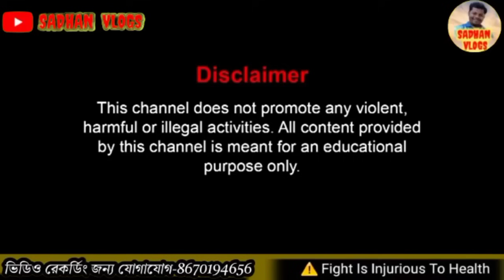২৯শা ভাদ্র ভাদরী মাহাতোর কাড়াই বিরাট লড়াই ডাক দিলেন। হাই ভল্টেজ সাক্ষাৎকার।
২৯শা ভাদ্র ভাদরী মাহাতোর কাড়াই বিরাট লড়াই ডাক দিলেন। হাই ভল্টেজ সাক্ষাৎকার।

চিতোড়া ইন্দ মেলা কমেটি কাড়া লড়াই
২৯শা ভাদ্র কাড়া লড়াই
chitora end mila comity kara lorai
#29 sa bhadra kada lodai
chitora 29 sa badra kara lorai
MANIKDIH BHADARI MAHATOR INTERVIEW
MANOKDIH BHADARI MAHATOR SAKHATKAR
মানিকডি ভাদরী মাহাত সাক্ষাৎকার
মানিকডি ভাদরী মাহাতোর নতুন আপডেট
ভাদরী মাহাতো v/s হেমন্ত মাহাতো
মিশিরডি আসরে আগত পানু সিং কাড়া
joy banksi mahator interview
misirdih asori agot panu sing kara
পানু সিং ধারগ্রাম সাক্ষাৎকার
PANUSING INTERVIEW
PANUSING SAKHATKAR
BANSI MAHATO MESIRDIH INTERVIEW
বংশীধর মাহাতোর সাক্ষাৎকার
bonsidhar mahator SAKKHAT KAR 2024
panu sing v/s Bansidar mahator interview
PANUSING JORA CONFRAM
PANUSING V/S BANKSI MAHATOR JORA CONFRAM
৪ঠা চৈত্র মিশিরডি আসরে আগত পানু সিং কাড়া
panusing jora confram 2024
new kara lorai jora confram 2024
pokitmar pithajor asori
সোনাডুংরী শত্রুঘন মাহাতোর সাক্ষাৎকার
রোলাডি হেমন্ত মাহাতোর সাক্ষাৎকার
roladih himanta mahator interview
4th choitra kara lorai
susanta sorin bolan mohultar interview
susanta sarin sakhatkar
PURULIAR RUP
SADHAN MAHATO
sadhan vlogs
janma bhumi
ROLADIH KARA ANAI ASORI AGOT
রোলোডি হেমন্ত মাহাতোর কাড়া আনাই আসরে আগত কাড়া
২৮শা ফাল্গুন কাড়া লড়াই
KARA LORAI
ROLADIH HEMANTA MAHATOR KARA LORAI
বৈশাখ মাসে কাড়া লড়াই
KARA LORAI NEW UPDATE
loradih hemant mahator kara lorai
new kara lorai
hemanta mahator kara lorai
হেমন্ত মাহাতোর কাড়া লড়াই
আনাই গ্রামের লক্ষন বাউরির কাড়ার জোড়া কনফার্ম
আনাই আসরে আগত কাড়া
agot kara
আনাই কাড়া লড়াই
ANAI KARA LORAI
PURULIAR RUP
SADHAN MAHATO
কাড়া লড়াই
ANAI LAKHAN BAURIRI SAKHATKAR
লক্ষন বাউরির সাক্ষাৎকার
LAXMAN BAURIR KARA JORA CONFRAM
লখন বাউরির সাক্ষাৎকার
NEW KARA LORAI UPDATE
PURULIAR RUP
SADHAN VLOG
23AGROHAYAN KARA LORAI
23AGON KARA LORAI
২৩অগ্রহায়ণ কাড়া লড়াই
SITAL PUR KARA LORAI
SETALPUR ASORI AGOT KARA
SADHAN MAHATO
SAMASTA KARAR JORA CONFARM
KARA LORAI
satrughan mahator sakhatkar
PITHAJOR ASORI AGOT KARA
মিশিরডি বংশী মাহাতোর কাড়া
MESIRDIH BANKSI MAHATOR KARA
BANSI MAHATOR KARA LORAI
PURULIAR RUP
SADHAN VLOG
13kartik kara lorai
প্রদীপ মাহাতোর কাড়া লড়াই
সিজাডি প্রদীপ মাহাতোর কাড়া লড়াই
করালি কিংকর মাহাতোর সাক্ষাৎকার সিজাডি
বরুন মাহাত সাক্ষাৎকার
SADHAN VLOGS
BORUN MAHATOR SAKKHAT KAR
BORUN MAHATOR INTER VEIW
SIJADIH KORALI KINKAR MAHATOR KARA
PRADIP MAHATOR KARA LORAI
SIJADIH PRADIP MAHATOR KARA LORAI
DELANG KARA LORAI
সঞ্জয় মাহাত পটকাডি সাক্ষাৎকার
sanjoy mahato Potkadih sakkhatkar
sanjoy mahato Potkadih interview
#21 flagun kara lorai kuchung
new kada ladai 2024
ajoy sarkar v/s sonjoy mahato potkadih
কুচুং দেবেন্দ্রনাথ মাহাতোর সাক্ষাৎকার
কুচুং দেবেন মাহাতোর সাক্ষাৎকার
KUCHUNG DIBINDRA NATH MAHATOR SAKKHAT KAR
DEBIN MAHATOR SAKKHAT KAR
দেবেন্দ্রনাথ মাহাতোর কাড়া লড়াই
কুচুং ১নং কাড়ার জোড়া কনফার্ম
২১শা ফাল্গুন কাড়া লড়াই
কুচুং দেবেন্দ্রনাথ মাহাতোর কাড়া
DEBINDARA NATH MAHATOR KARA
KUCHUNG GRAMIR 2 NO KARAR JORA
KUCHUNG DIBINDRA NATH MAHATOR KARA LODAI
PURULIAR RUP
KUCHUNG KADA LADAI 2024
KARA LORAI
TODAY NEWS
VIDEO
কাড়া লড়াই
কুচুং কাড়া লড়াই ২০২৪
কাড়া লড়াই
মানিকডি ভাদরী মাহাতোর কাড়া লড়াই ডাক
ভাদরী মাহাতোর কাড়া লড়াই
PURULIAR RUP
পটকাডি সঞ্জয় মাহাতর কাড়া লড়াই
POTKADIH SANJOY MAHATOR KARA LORAI
মানিকডি ভাদরী মাহাতোর কাড়া লড়াই
চিতোড়া কাড়া লড়াই কমেটির সাক্ষাৎকার
চিতোড়া কাড়া লড়াই
chitora kara lorai
বরুন মাহাত সাক্ষাৎকার
DELANG KARA LORAI
DILANG kara lorai
দেলাং কাড়া লড়াই
NEW KARA LORAI
PURULIAR RUP
SADHAN VLOGS
নডিহা কাড়া লড়াই জোড়া
জারাট্যাঁড় কাড়া লড়াই
jaratar kara lorai
5pos kara lorai
৫পৌষ কাড়া লড়াই
poltu mahator sakhatkar
ankoro poltu mahator sakhatkar
mojhiramdih madusudan mahator sakhatkar
mojhi ramdih madusudan mahator
NODIHA KARA LORAI JORA CONFRAM
MADHUSUDAN MAHATO MOJIRAMDIH
MADUSUDAN MAHATOR KARA
#১০ অগ্রহায়ণ কাড়া লড়াই
10AGROYAN KARA LORAI
নডিহা লক্ষীকান্ত মাহাতর কাড়া লড়াই
NODIHA KARA LORAI
BORUN MAHATOR KARA
CHIRUMACHA ASORI AGOT LAKHI KANTO MAHATO
চিরুমার্চা কাড়া লড়াই